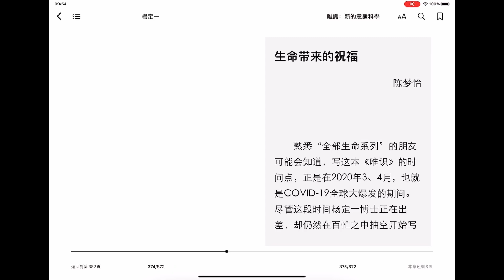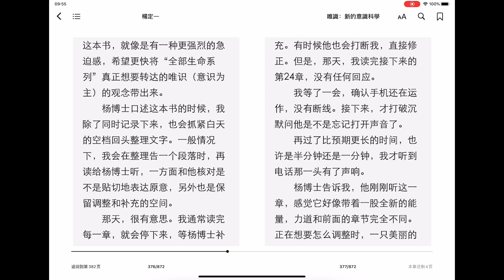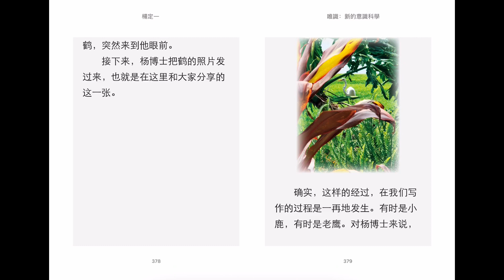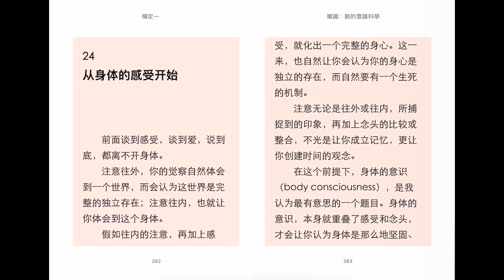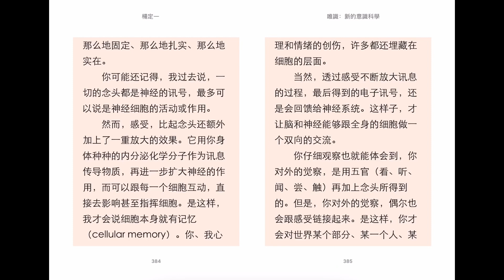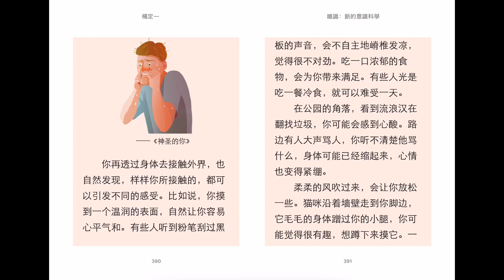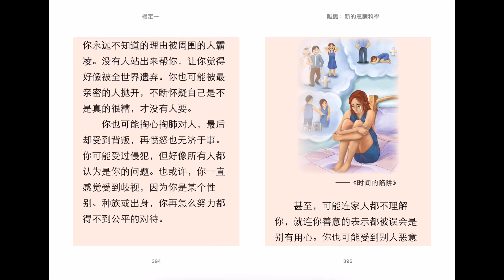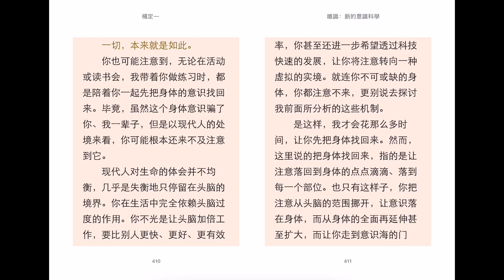唯识24 杨定一 第二十四章 生命带来的祝福 陈梦怡 从身体的感受开始 唯识 新的意识科学 杨博士 全部生命系列 Consciousness-Only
(之前承诺过长庚方面不会通读全书以保护版权利益。本期起节选其余部分内容。最后一期中附有购书信息参考。- Helen)
生命带来的祝福
陈梦怡
熟悉“全部生命系列”的朋友可能会知道，写这本《唯识》的时间点，正是在2020年3、4月，也就是COVID-19全球大爆发的期间。尽管这段时间杨定一博士正在出差，却仍然在百忙之中抽空开始写这本书，就像是有一种更强烈的急迫感，希望更快将“全部生命系列”真正想要转达的唯识（意识为主）的观念带出来。...
24  从身体的感受开始
前面谈到感受，谈到爱，说到底，都离不开身体。
注意往外，你的觉察自然体会到一个世界，而会认为这世界是完整的独立存在；注意往内，也就让你体会到这个身体。
假如往内的注意，再加上感受，就化出一个完整的身心。这一来，也自然让你会认为你的身心是独立的存在，而自然要有一个生死的机制。
注意无论是往外或往内，所捕捉到的印象，再加上念头的比较或整合，不光是让你成立记忆，更让你创建时间的观念。